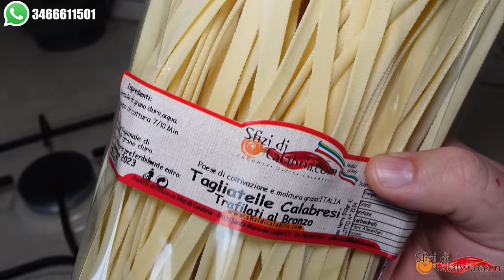🍝 La pasta al " Fuoco di Bacco " 🌶 Ricetta Contadina Calabrese Pronta in 5 minuti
🔴La pasta " al fuoco di Bacco "  è un piatto calabrese, che unisce al sapore particolare un gradevole colore tendente al rosso più o meno intenso, a seconda del tipo di vino adoperato.
Sono indicati per chi ama il gusto del vino rosso.

🔴Tutti gli ingredienti li puoi trovare sul nostro sito

►Panasonic Lumix G DC-GH5L
►GoPro Hero 8 Black
►Drone Dji Mavic Mini Combo
►Iphone 11 pro max 256gb
►Blue Microphones Yeti X Professionale USB
►Microfono Rode wireless Go
►Rode smartLav+ Microfono Lavalier
Su Sfizidicalabria.com Trovate tutta la linea dei salumi artigianali Calabresi , oltre che sott'olii, conserve, marmellate, peperoncini, pasta e artigianato calabrese, vi ricordo che facciamo spedizioni in tutta Italia ed Europa con corriere espresso.